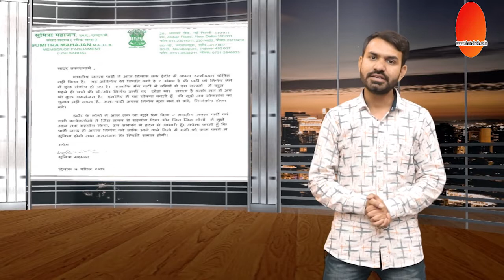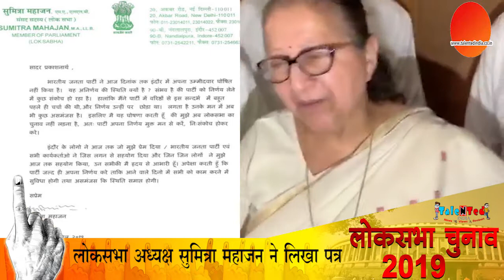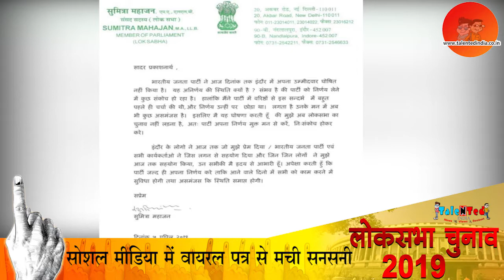LokSabha Speaker Sumitra Mahajan Won't Fight Lok Sabha Election 2019 | Talented India News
लोकसभा अध्यक्ष सुमित्रा महाजन ने लिखा पत्र,सोशल मीडिया में वायरल पत्र से मची सनसनी,  महाजन ने कही चुनाव नहीं लड़ने की बात,  पार्टी से किया किसी और को टिकट देने का निवेदन